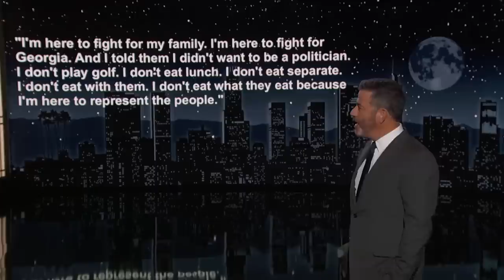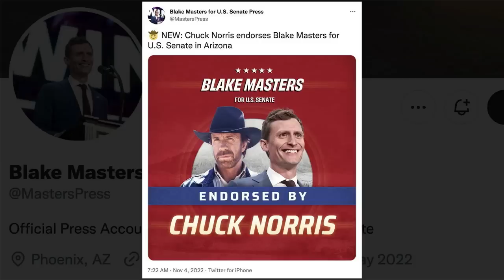Donald Trump Attacks Jimmy at a Rally, Dr. Oz is a BIG Phony & Sounding the Alarm on Abortion Rights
We all reset our clocks for Daylight Saving, Trump gave Jimmy a shoutout during one of his club collar comedy tours and claimed our show was dead, Dr. Oz is a big phony and Jimmy has a story that proves it, Oprah endorsed Dr. Oz’s opponent John Fetterman, Jimmy will be hosting the Oscars for a third time on March 12th, 2023 and some of the media has the amazing ability to review the show before it even happens, Trump could throw his MAGA hat in the ring for President as early as tomorrow, the Fraudigal Son Donny Jr. hairlined a rally in Miami where he made a helluva point, Herschel Walker is eyeing a Senate Seat in Georgia and made a nearly incomprehensible speech, Jimmy’s wife Molly sounds the alarm on abortion rights before election day, big names were on the campaign trail for Democrats over the weekend, Chuck Norris endorsed Blake Masters for Senate in Arizona in his race against Mark Kelly, and Mike Lindell is putting his money where his mouth is supporting far right wing nuts like Lauren Boebert.